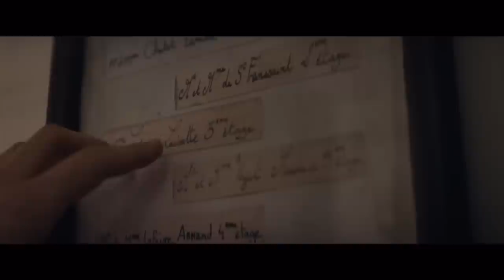Mal di Pietre - Trailer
Un appassionante mélo ispirato al romanzo di Milena Agus

Mal di Pietre
di Nicole Garcia